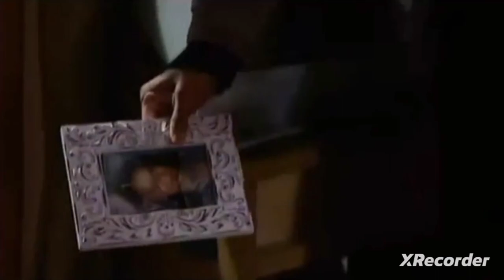HO: Calvin Valentine Punches Jake Dean (23rd February 2007)